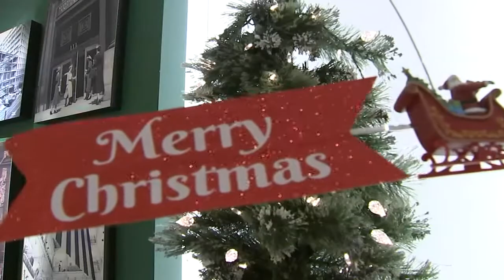Chicago's Macy's on State Street prepares to unveil holiday window displays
Inside Macy's on State Street, designers prepare holiday window displays and the Great Tree for the official unveiling this weekend.